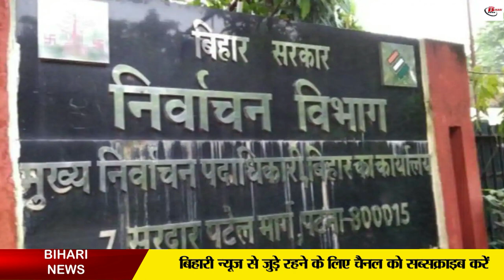कौन बनेगा विधायक (मोकामा विधानसभा उपचुनाव)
Bye-elections are to be held on two seats in Bihar. In such a situation, preparations have started from the side of the political parties. Everyone is shooting arrows from his own command. For Gopalganj Sadar and Mokama seats, a close fight can be seen between the BJP and the Grand Alliance. Let us tell you that in Mokama, where the Grand Alliance is looking heavy, the BJP's hold seems to be getting stronger from Gopalganj's Sadar seat. Neelam Devi is expected to get a ticket from Mokama seat, while a member of Subhash Singh's family is being said to get a ticket from Gopalganj's Sadar seat.